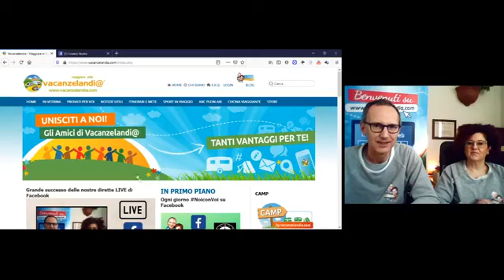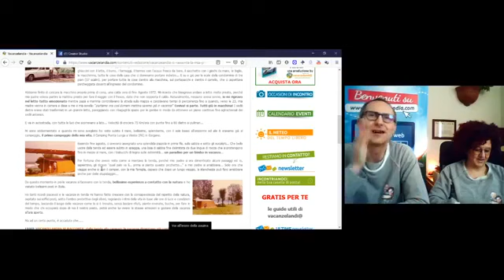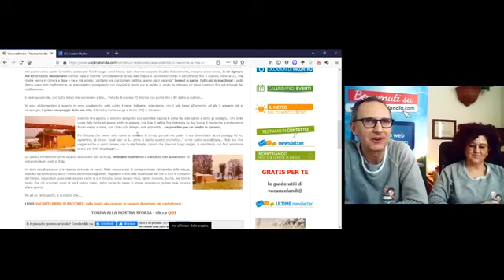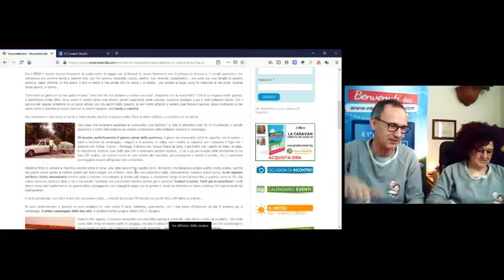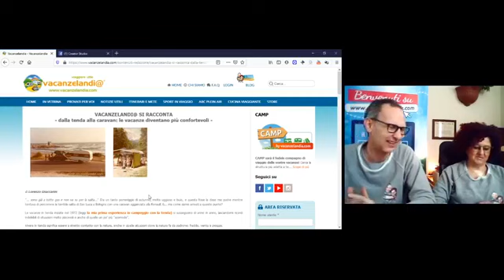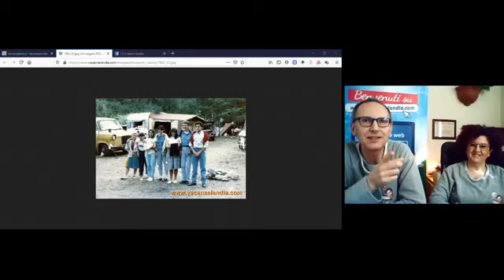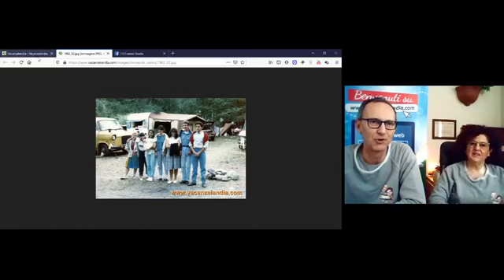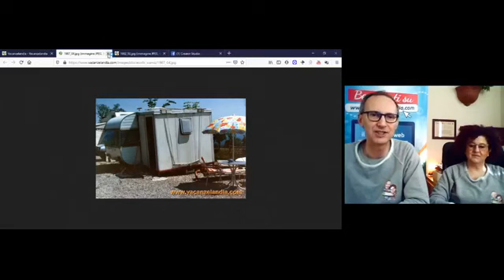La storia di vacanzelandia.com parte da molto lontano: guarda le nostre foto d'epoca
In questa diretta Facebook del 19 marzo 2020 abbiamo fatto gli auguri a tutti i papà ma anche raccontato la storia della passione delle vacanze all'aria aperta di Lorenzo e Marzia, storia che è partita da lontano, negli anni '70. Una storia ricca di aneddoti e che abbiamo raccontato mostrando le foto d'epoca.

Grazie